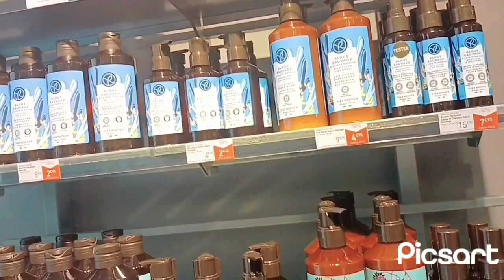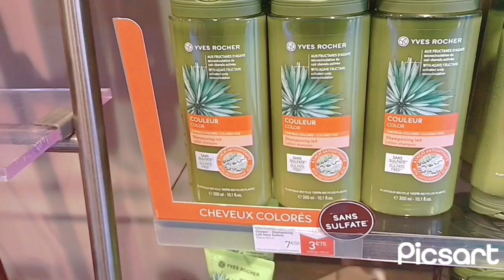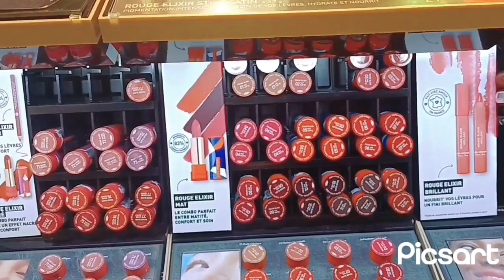سلام البنات اجيو تشوفو 😍منتوجات افغوشي راهم دايرين الصولد🇫🇷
راهم دايرين الصولد في افغوشي جميع پروديوات#❤️❤️😍😍yawmiat Sousou#